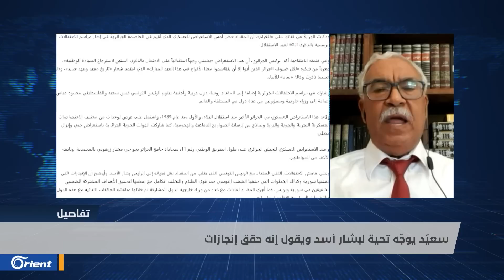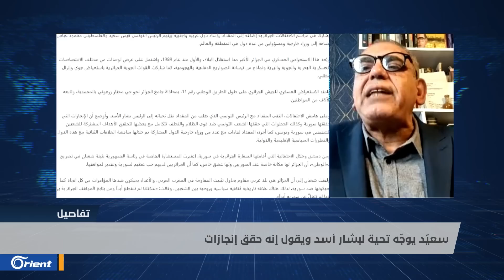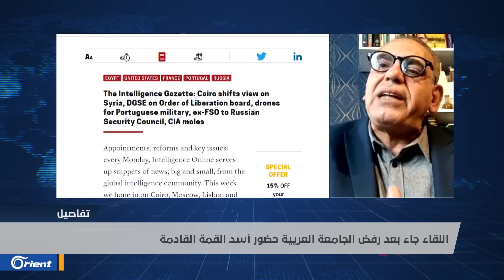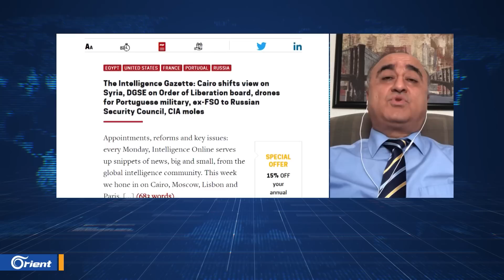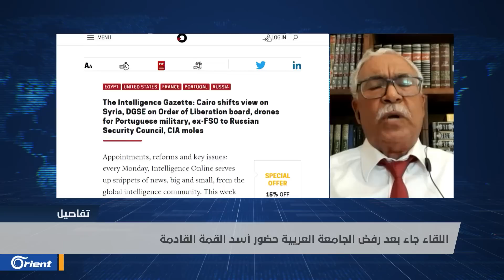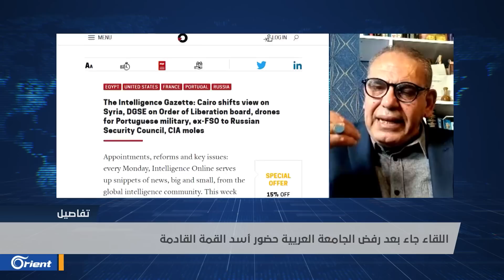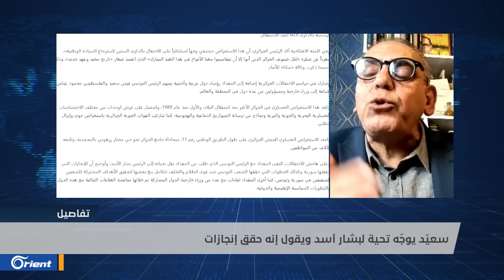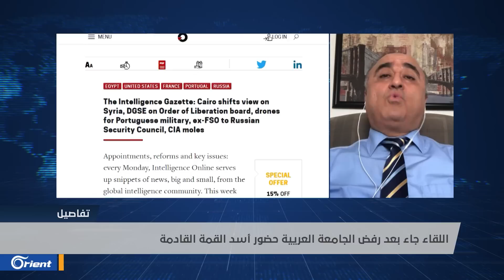بعد أن حُسِم أمرُ مشاركته بالقمة العربية.. ديكتاتور تونس يرفع معنويات سفاح دمشق | تفاصيل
مباشر | بعد أن حُسِم أمرُ مشاركته بالقمة العربية.. ديكتاتور تونس يرفع معنويات سفاح